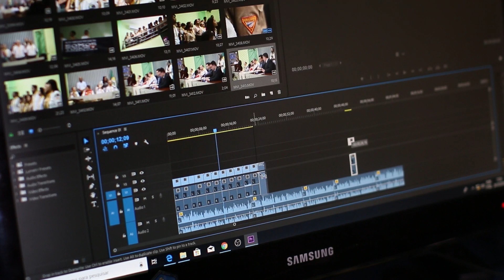If I Had a Quarter-Million Dollars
Barney comes across a bag full of stolen money and begins throwing money around town to draw out a criminal, while Aaron and Chris discuss whether or not high rollers take the bus and play Deuces Wild.